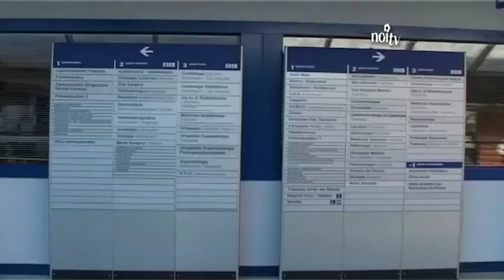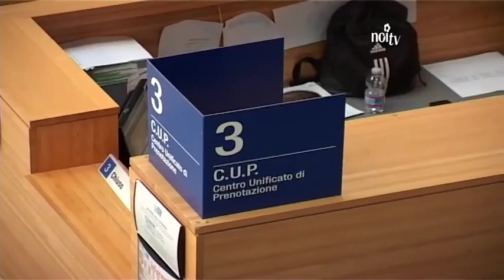Via ai prepensionamenti, diminuisce il personale alla Asl Versilia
LIDO DI CAMAIORE - 41 prepensionamenti all'azienda sanitaria versiliese. L'allarme del sindacato.

NoiTv